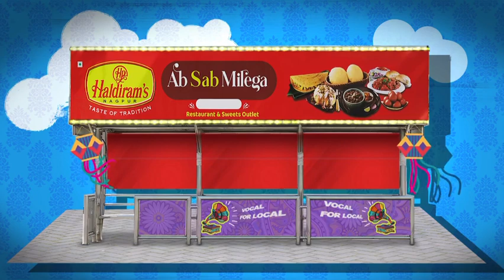Saw this very interesting video on social media on why India is VocalForLocal!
Saw this very interesting video on social media on why India is

❣️Thank you guys so much for watching and supporting us!

Sonu Nigam
Shreya Ghoshal
Jubin Nautiyal
Monali Thakur
emibe bantai
Tony kakkar